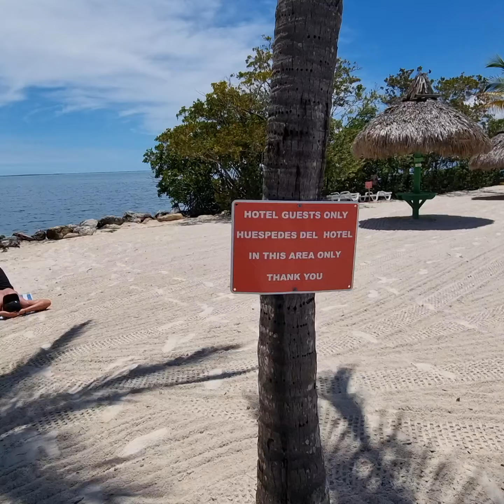FLORIDA Y SU HOSPITALIDAD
Recorriendo la periferia de Miami, su gastronomía, su gente amigable...